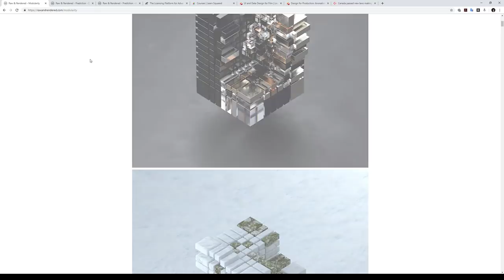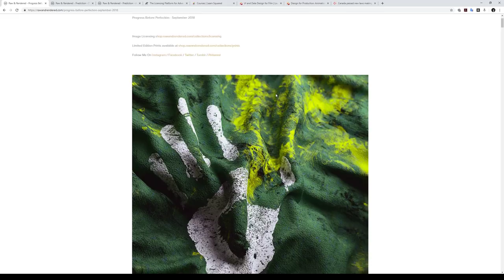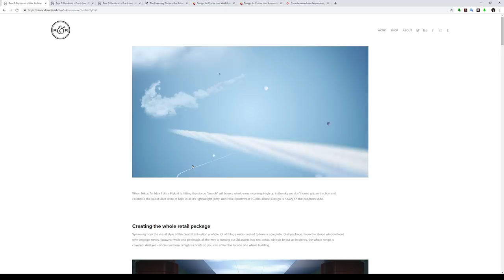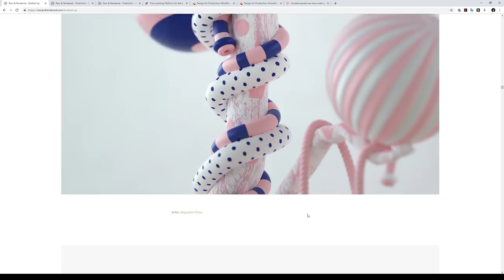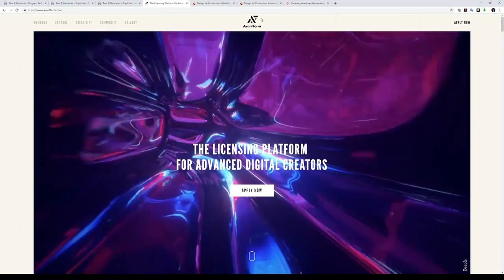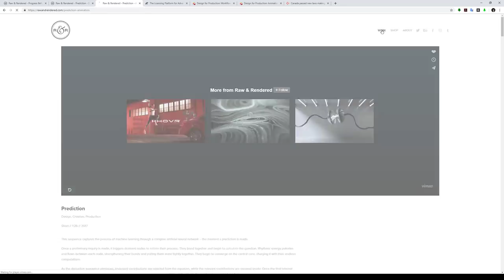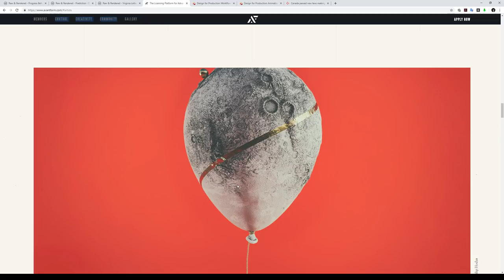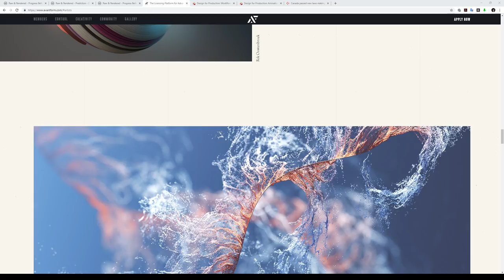Art Cafe #97 - Joey Camacho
Joey Camacho is a freelance 3D motion and graphic designer based in Vancouver, Canada.